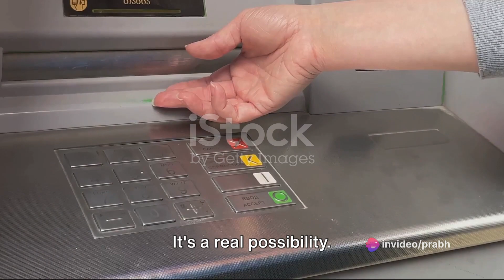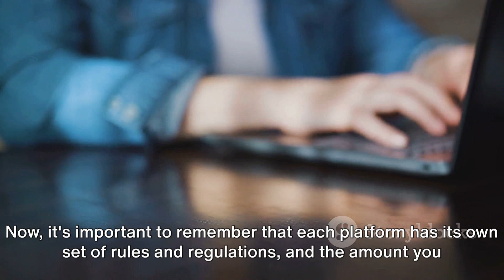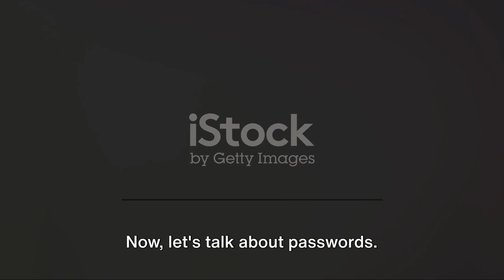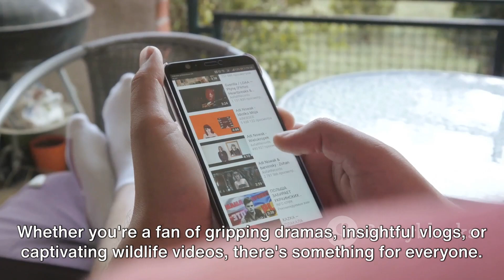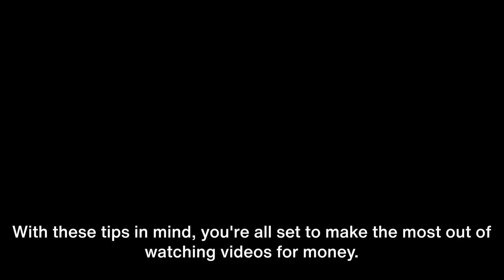Make Money Online Just Watch Videos Step by Step 2023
Watch Videos, Make Money: A Step-by-Step Guide by earnwithprabh

OUTLINE:

00:00:00 Intriguing Possibility
00:00:27 The Platforms
00:01:48 Setting Up Your Account
00:02:46 Watching Videos and Earning Money
00:04:11 Recap and Tips

I am your source for FREE courses + how to make money online & my channel is dedicated to helping you achieve your goals!

👉 Earn $1800 by Watching YouTube Video

👉 Earn $1500 As a Student Freelancing

👉 How to Start Shopify Dropshipping 2023

👉 Mastering YouTube Automation